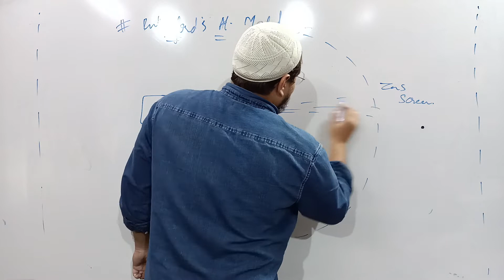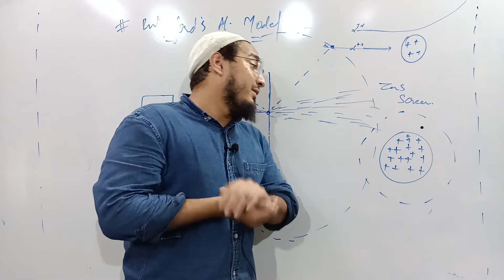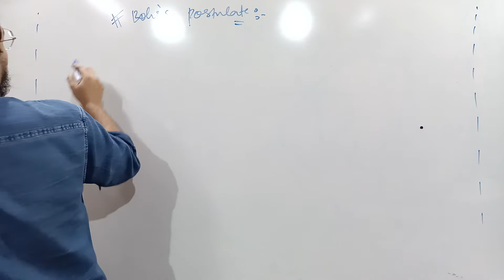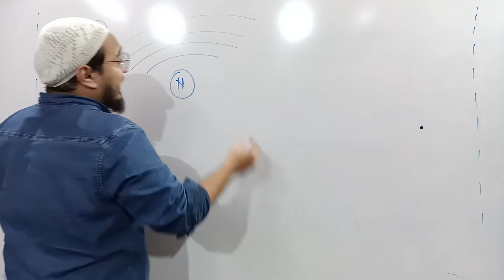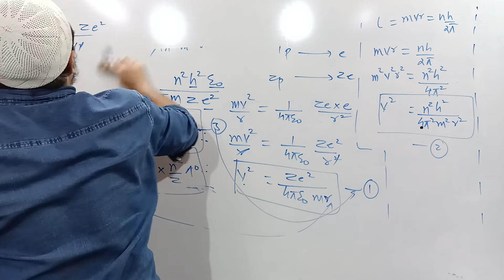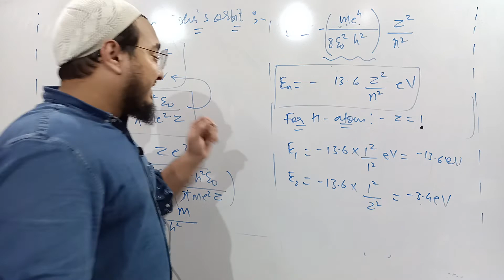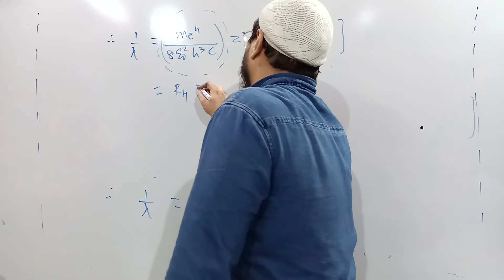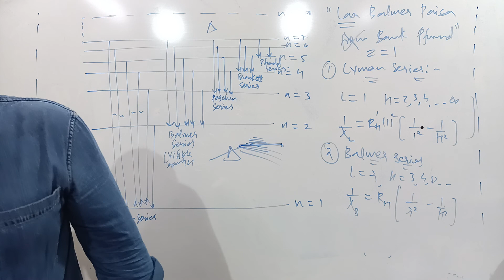L2 | Structure of atom and nuclei | Class 12 Hsc Maharashtra board | Aamir Sir